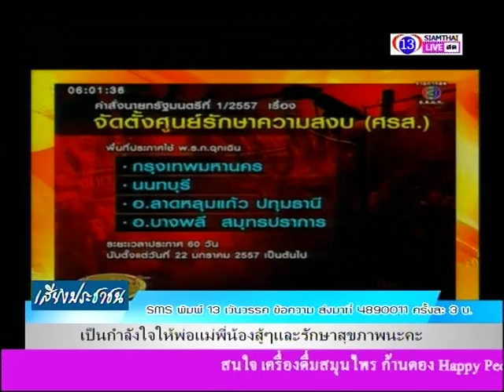เสียงประชาชน 29 01 57 P1